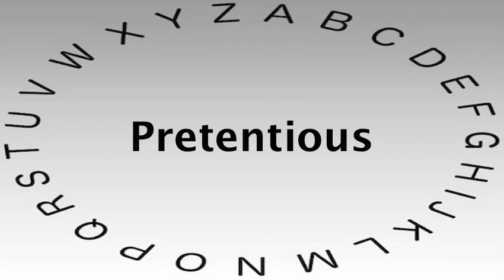SAT Vocabulary Words and Definitions — Pretentious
This video shows you how to say or pronounce Pretentious and gives the definition of Pretentious.

What's your definition of Pretentious?